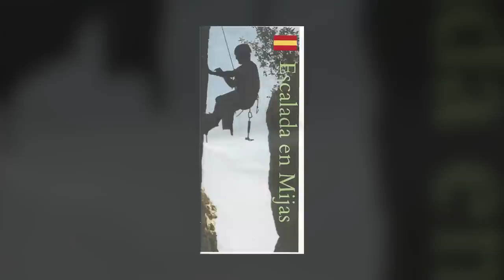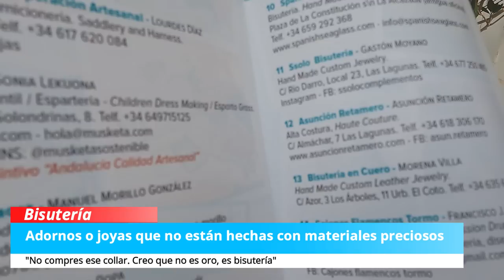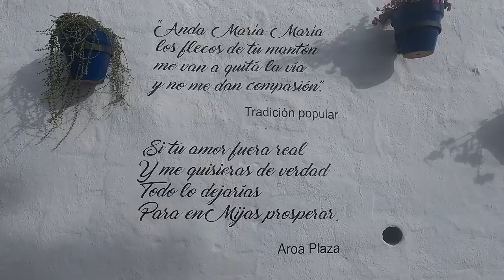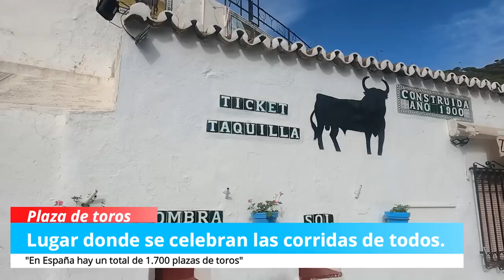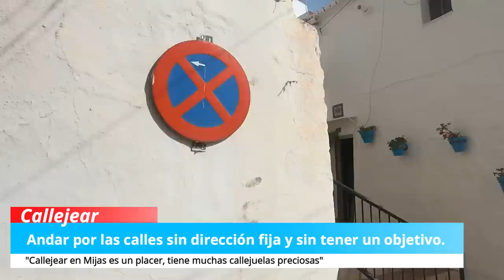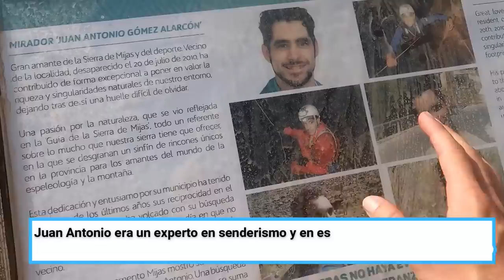El MEJOR PUEBLO para CALLEJEAR 🪴 Vocabulario de OCIO y TIEMPO LIBRE 🧗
Hoy vamos a aprender el vocabulario del ocio y del tiempo libre y qué significa este vocabulario. Además, vas a conocer Mijas, un pueblo muy bonito de Málaga y sus tradiciones.

00:00 Actividades de ocio y tiempo libre en Mijas
1:04 Visitando la oficina de turismo
5:24 Actividades de ocio
9:20 Callejeando por Mijas
12:00 Lista del vocabulario